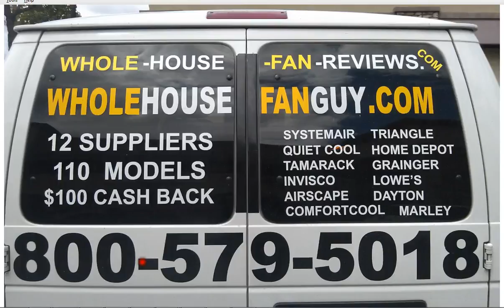Whole House Fan East Hampton